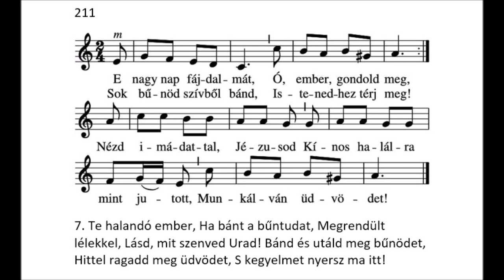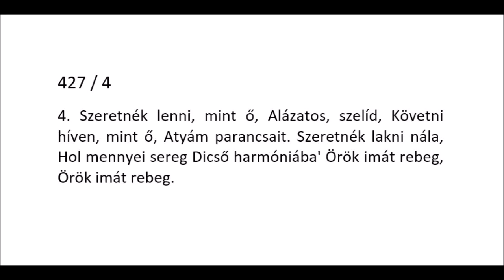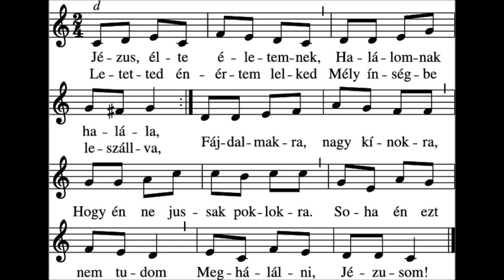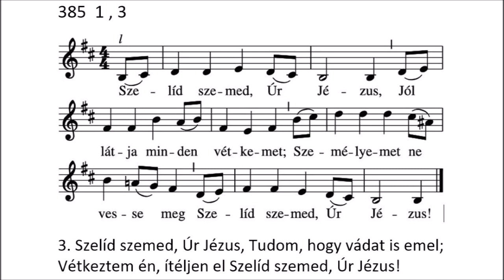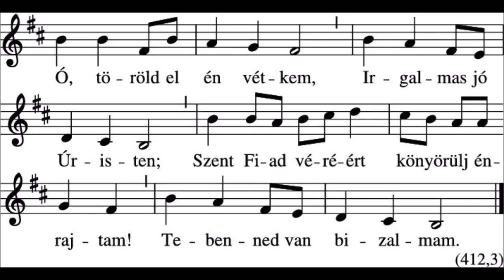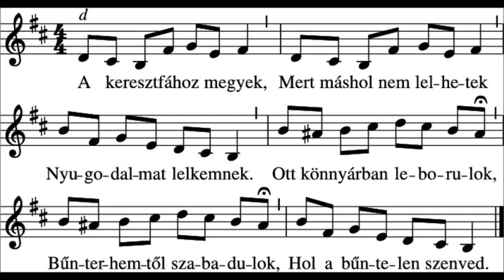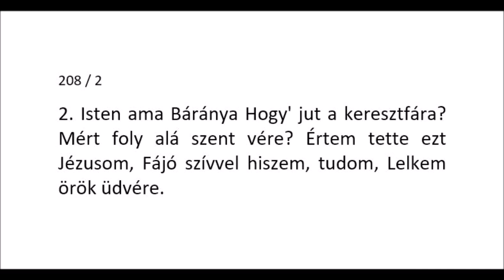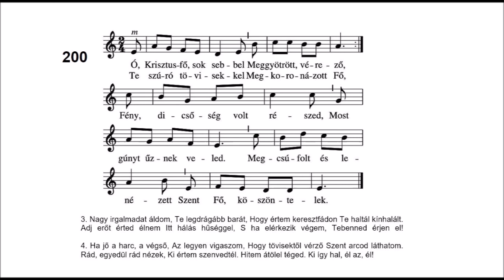Nagypénteki passióolvasás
A Tokaj és környéke Evangélikus Egyházközség nagypénteki passió olvasása az Evangélikus Énekeskönyv énekeivel és Jézus életét bemutató festményekkel.

A felolvasás közben látható festmények
Lucas Cranach: Luther Prédikál (1547) Stadt- und Pfarrkirche St. Marien zu Wittenberg
Duccio di Buoninsegna: Júdás alkuja (1308-11) Museo dell'Opera del Duomo, Siena
Flamand Iskola: Utolsó vacsora (16. sz.) London
Juan de Juanes: Utolsó vacsora 1562 Museo del Prado, Madrid
Heinrich Hoffmann: Krisztus a Gecsemánén 1886
Caravaggio: Szent Péter tagadása 1610, Metropolitan Museum of Art, New York City
Péter háromszor megtagadja Jézust, mielőtt a kakas kukorékol, Clipart
Jan Gossaert: Krisztus kigúnyolása 1527, Szépművészeti Múzeum
Mathis Gothart Grünewald: Krisztus kigúnyolása, 1503-05, München, Régi művészeti galéria
Andrea di Bartolo, Út a kálváriára 1400 körül
Mathis Gothart Grünewald: Isenheimi oltárkép 1516.